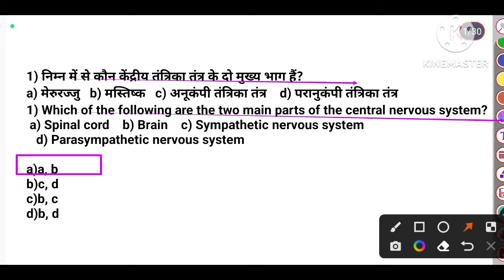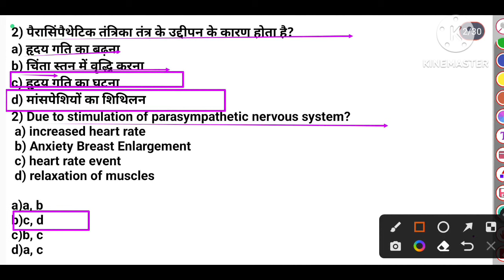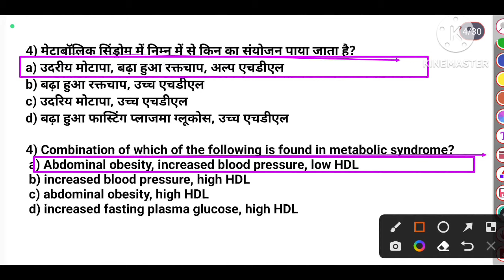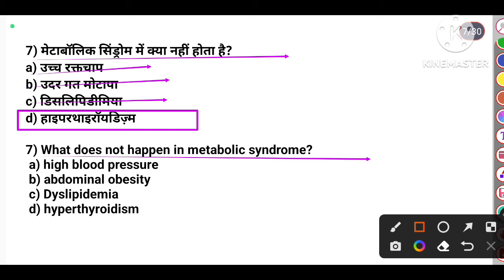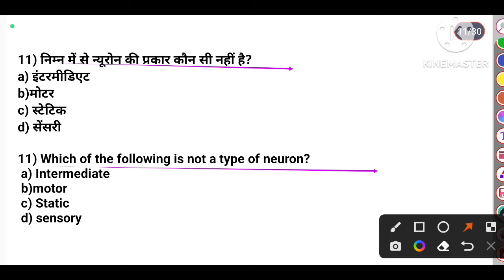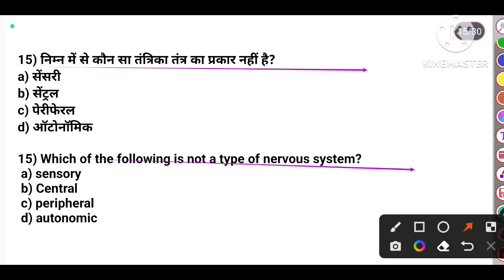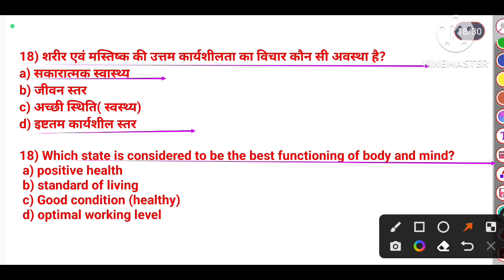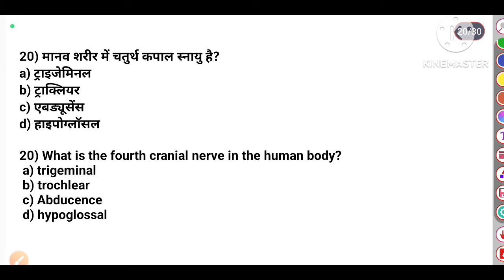BPSC TGT 2023 Physical Education MCQ Practice/Anatomy and Physiology/ nervous system/TGTPGT/UPLT/NET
Hi